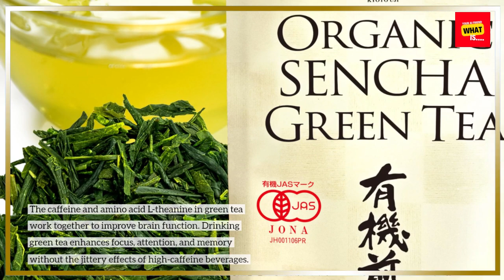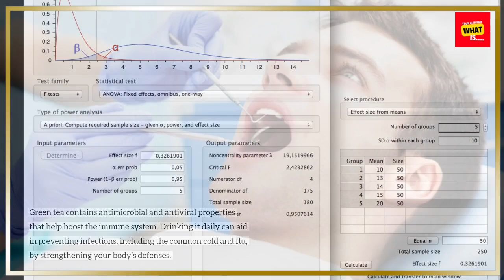What Are the Benefits of Drinking Green Tea Daily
Uncover the health benefits of green tea! Discover why adding this antioxidant-rich beverage to your routine is a smart choice for wellness.